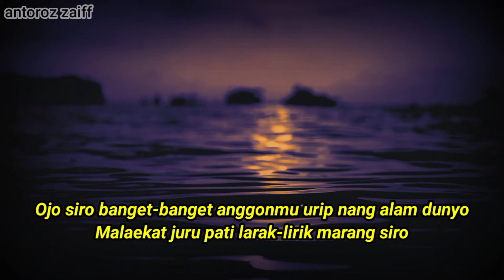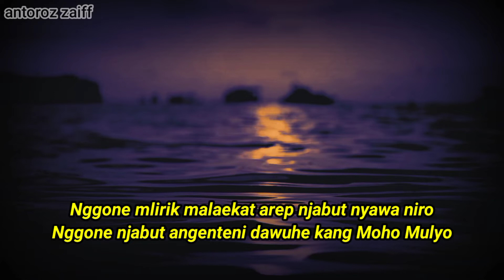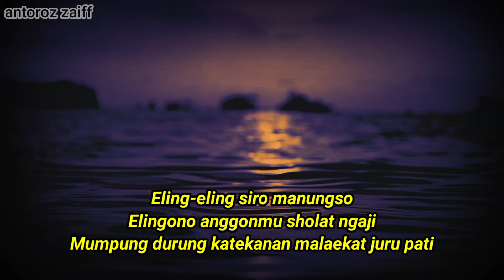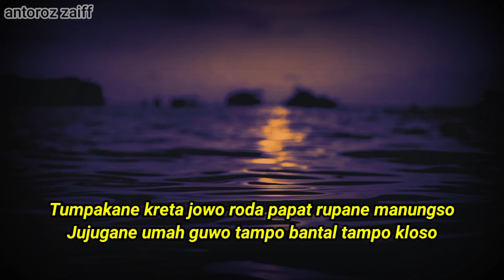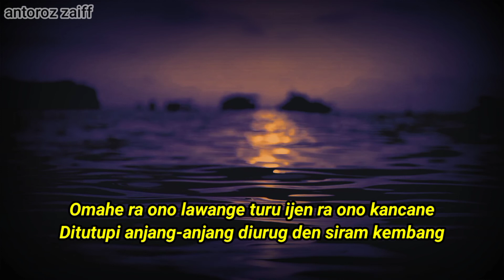Syiiran Jawa Klasik | Kendaraan Masa Depan⛔ Siap Jadi Penumpang ⁉️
Sholawat & syiir jawa klasik ini terdengar sangat  sederhana, pepatah tua namun penuh makna untuk pedoman kaum muda.

La ilaha illallah. al-malikul haqqul mubin.
Muhammadur Rasulullah Ash-shadiqul Wa‘dil Amin

Ojo siro banget-banget anggonmu urip nang alam dunyo
Malaekat juru pati larak-lirik marang siro

Nggone mlirik malaekat arep njabut nyawa niro
Nggone njabut angenteni dawuhe kang Moho Mulyo
Yen sewuse didawuhi banjur tandang karo kondho
"Aku iki mung sadremo kowe ra keno semoyo"

Eling-eling siro manungso
Elingono anggonmu sholat ngaji
Mumpung durung katekanan malaekat juru pati

Pangilane kang Moho Kuoso gelem ora bakal digowo
Disalini sandangan putih yen wis budhal ra bisa mulih

Tumpakane kreta jowo roda papat rupane manungso
Jujugane umah guwo tampo bantal tampo kloso

Omahe ra ono lawange turu ijen ra ono kancane
Ditutupi anjang-anjang diurug den siram kembang

Shalaatullaah Salaamullaah ‘Alaa Thaaha Rasuulillaah
Shalaatullaah Salaamullaah ‘Alaa Yaa Siin Habiibillaa

Tawassalnaa Bibismillaah Wabil Haadi Rasuulillaah
Wakulli Mujaahidin Lillaah Bi Ahlil Badri Yaa Allaa

Terjemahan dari  Syiir Jawa kurang lebih :

Jangan keterlaluan kalian hidup di dunia
Malaikat (Izrail) selalu melirik-lirik ke kalian

Lirikan malaikat yang hendak mencabut nyawa kalian
Tugas mencabutnya menunggu perintah Tuhan Yang Maha Mulia

Jika sudah diperitahkan-Nya lalu akan datang dan berkata
“Aku ini hanya menjalankan perintah, kalian tak bisa pesan atau
tertunda"

Ingat-ingat wahai kalian manusia
Tetap ingatlah kalian akan sholat dan mengaji
Selagi belum kedatangan malaikat maut

Panggilan Tuhan Yang Maha Kuasa itu pasti
Pakaian akan diganti serba putih (kain kafan)
jika sudah berangkat tak bisa balik ke rumah

Kendaraannya kereta jawa (keranda) , rodanya berujud manusia
(diangkat orang lain)
Diantarkan ke rumah gua (liang kubur)
Tanpa bantal, tanpa tikar

Rumahnya tak ada pintu, tidur sendiri tak ada teman
Ditutup potongan papan/bambu dikubur tanah dan ditaburi bunga